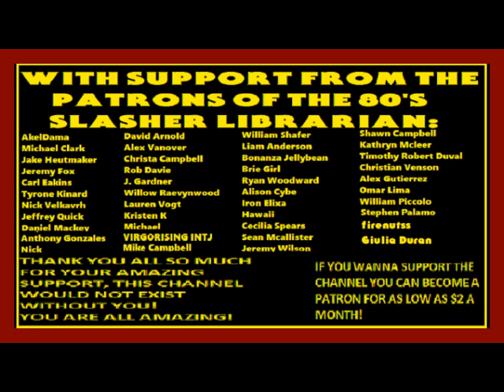The Texas Chainsaw Massacre (2003) Novelization By Stephen Hand Chapter 7 Audiobook Narration